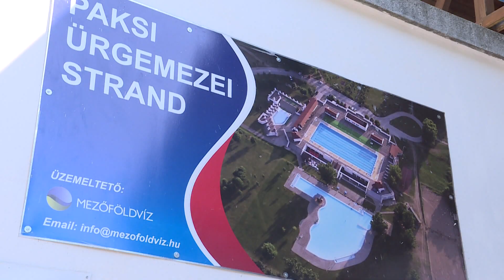Csobbanásmentes lesz a nyár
Zárva maradnak a paksi strand kapui június elsején – jelentette be Szabó Péter. Paks polgármestere szerint azzal kell számolni, hogy egész nyáron nem lehet majd használni a medencéket a koronavírus járvány miatt kialakult helyzetben. A város vezetője emiatt a különleges jogrendben, saját hatáskörben átcsoportosította a strand üzemeltetésének költségeit, így pótolva a kiesett 81 millió forintos gépjárműadó bevételt.